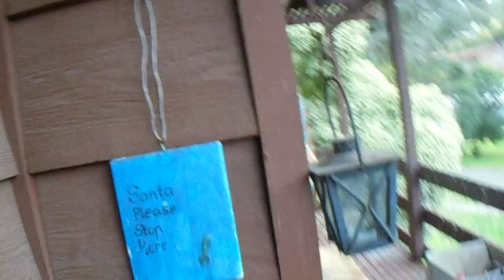Ancedote failure 1